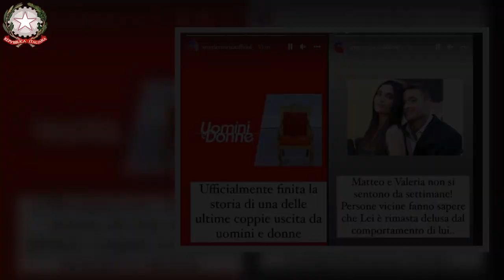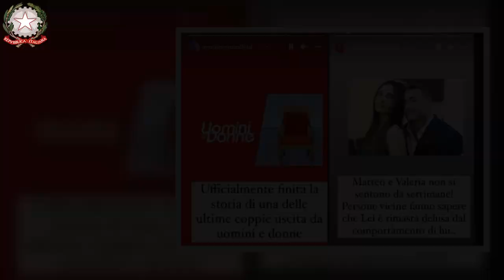UeD Matteo e Valeria, the end “Ufficialmente finita ecco chi ha deluso chi”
The end: sarebbe giunta al capolinea la storia tra Matteo Ranieri e Valeria Cardone, protagonisti dell’ultima stagione di Uomini e Donne. Ad assicurarlo è l’esperto di gossip attivo su Instagram Amedeo Venza, che ha riferito che la relazione è ufficialmente giunta al capolinea, oltre a raccontare che l’ex corteggiatrice di Uomini e Donne sarebbe rimasta profondamente delusa dall’atteggiamento avuto dall’ex tronista. Si parla di storia conclusa, anche se definire storia la vicenda dei due – ammesso che la rottura sarà confermata dai diretti interessati – è impresa ardua visto che da quando hanno lasciato gli studi di UeD, praticamente non si sono mai frequentati.